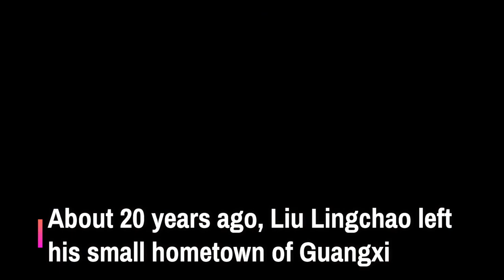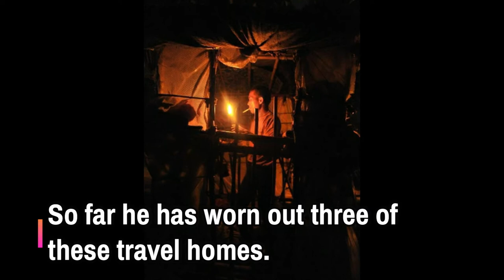He is the REAL LIFE Human Snail | Amazing people | Believe it or NOT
Human Snail

About 20 years ago, Liu Lingchao left his small hometown of Guangxi for big city dreams in Guangzhou and Shenzhenof.

About 5 years ago Liu decided to go back home.  Instead of taking modern transportation, he opted to trek the entire 450 miles on foot.  Oh, and did I mention he has carried his home on his back the entire time!

Everything he needs he has packed in his carry hut.   He travels with his bedding, food, and other necessities.

Related Channels
John Fox Ph
Kaalaman
ClarkTv facts
Tuklas Ph
Historya Channel
Ask teacher popong
ArchLight media
Dalton Channel
Pananaw
Tinagalog
Tinig PH
Gazebo
Madam info
Kwentong tagalog
Alamin mo
Pinoy mysteries
Pinoy mystery channel
iSportZone
3B Hoops
Other Channels Popular in the Philippines
BruskoBros
Alex Gonzaga
Raffy Tulfo in Action
Akosi Dogie
CHoOx TV
Ja Mill
Mark Reyes

Tuklas Ph

All Video Clips, Photos, Logo at iba pang images ay pag aari ng mga respective owner nito at ginamit lang na demonstration sa channel na ito upang lalong maintindihan ng mga nanonood.

If you see a clip that you own that you did not submit or give content for use, we have likely received false permissions and would be happy to resolve this for you!